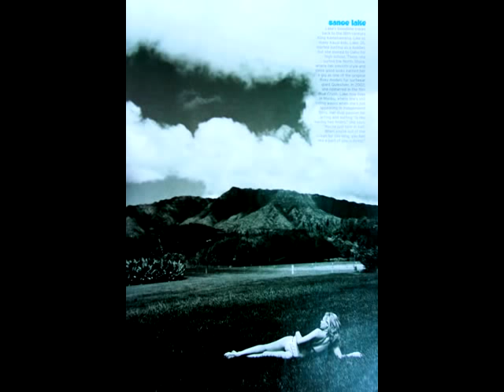Sanoe Lake slideshow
a slideshow I made of Sanoe Lake pictures I like.  I got some from a fan site slideshow and for a myspace fan page. enjoy!